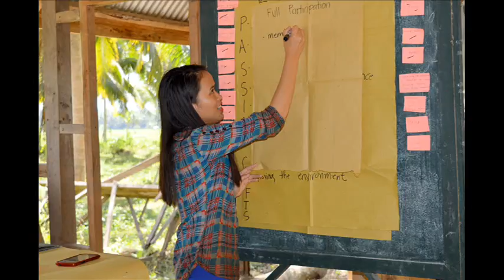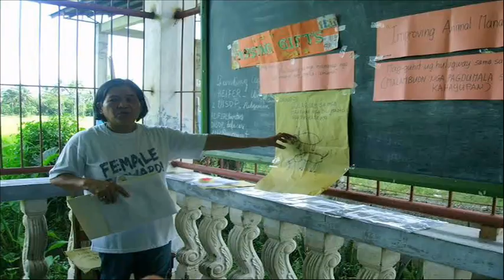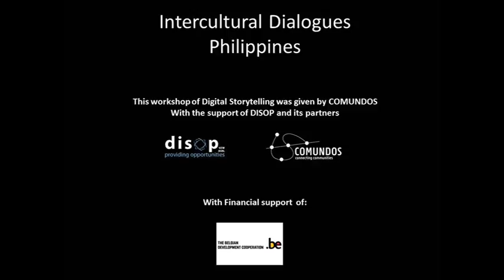Passing The Gifts of Knowledge.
From being a passive member of the project to a versatile individual geared with confidence, improved skills and knowledge in facilitating, A woman that passes the Gift of Knowledge.